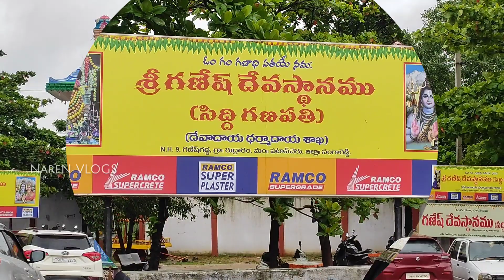చాలా పవర్ ఫుల్ గణేష్ గడ్డ సిద్ది గణపతి దర్శనం108🙏